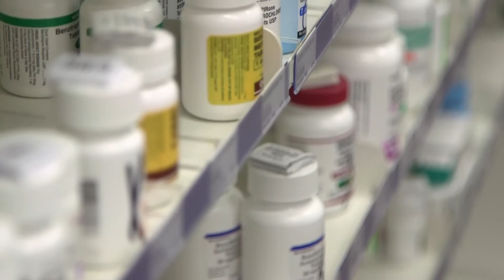UNE Pharmacy Success Story: Richard Agbortoko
Meet University of New England Pharm.D. graduate Richard Agbortoko, Pharmacist and Pharmacy Manager at Walgreens in Portland, Maine. Learn about the evolving world of pharmacy and how UNE prepares graduates to collaborate with caregivers from across the world of medicine and health services.

UNE’s College of Pharmacy provides the knowledge and hands-on experience necessary for graduates to lead in the field of Pharmacy. Our four-year, fully accredited Doctor of Pharmacy program combines clinically-based classes, cutting-edge research and community-based learning for a comprehensive program that prepares you for a variety of pharmacy careers.

UNE also offers a Pre-Pharmacy track for undergraduate students. This pre-professional major provides the minimum coursework required for admission into our graduate program.